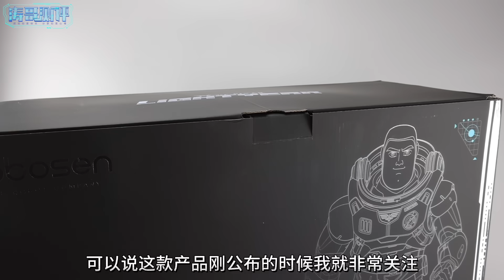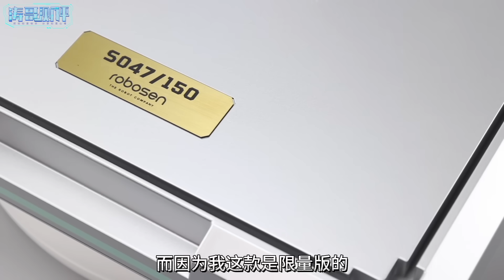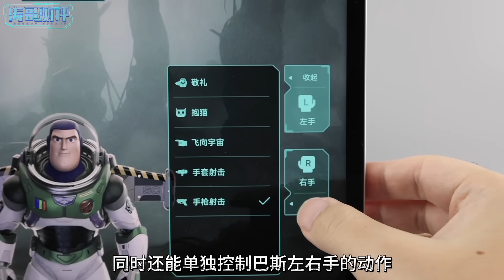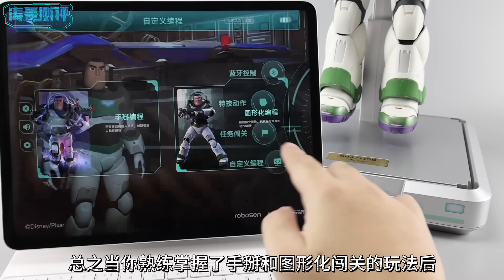花4799元买的巴斯光年手办，居然是“活”的？！【涛哥测评】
带电动机翼还能喷雾的喷射背包？这款乐森巴斯光年也泰酷辣！

如果喜欢我的视频，欢迎转发、留言和点赞哦！